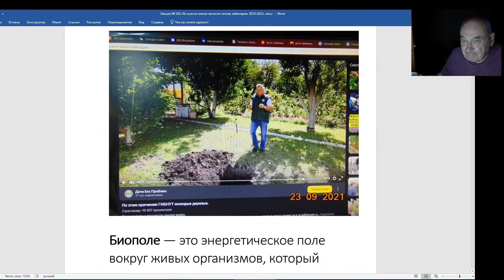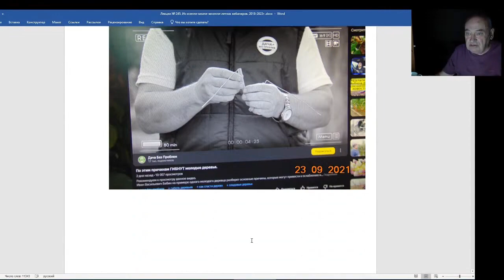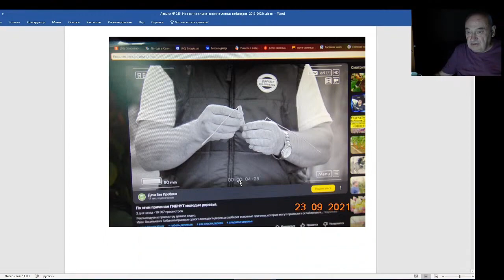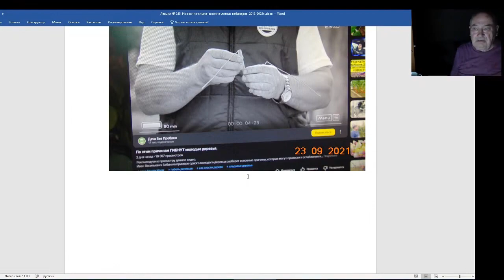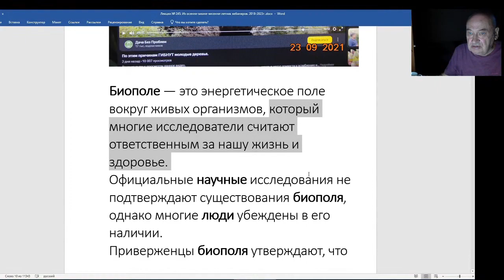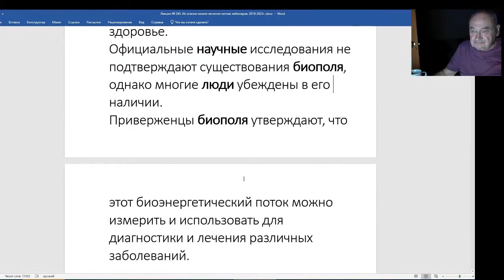Железов Валерий. Вебинар 245. ч. 5. О рамках и биополе.